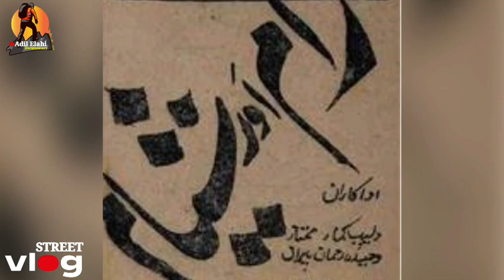Ram Shayam || राम श्याम दिलीप कुमार की हिट फिल्म || dileep kumaar hit film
राम श्याम दिलीप कुमार की हिट फिल्म || raam shyaam dileep kumaar hit film

Ram escapes from his home when he learns that his abusive brother-in-law plans to kill him. Justice is meted out when Shyam, Ram's long-lost twin, accidentally takes his places.

Hello Friends I am from Pakistan , my name ADIL Elahi This channel is based on different topics, like giving information about the life of film actresses, giving information about historical places, and giving information about tourism.
Mostly I  upploading my own Videos 📷 . Thankyou for your Support 🙏 inspiration and support my vlog .

ram Shayam,
dlip Kumar,
Bollywood,